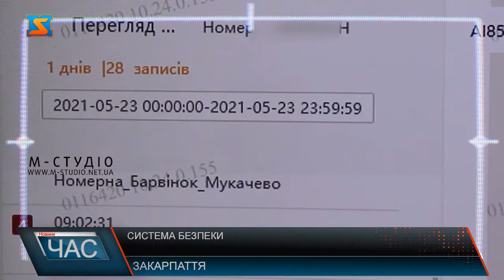Система безпеки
У нашому краї продовжується реалізація програми «Безпечне Закарпаття», завдяки ній поліція оперативно може розкривати та попереджувати злочини. Камери можуть розпізнавати номерні знаки, і прокладати маршрут зловмисників. Встановлені вони на території усієї області. Закарпатська область нещодавно долучилася до реалізації сучасної системи розшуку «Гарпун». Вона є одним із напрямків розвитку проекту «Безпечне Закарпаття», який ефективно працює на території краю. Система направлена на максимально ефективне використання камер відеоспостереження. Вона дає можливість використовувати інформаційно-пошукову систему «Гарпун» для розкриття злочинів. Основними завданнями подібних камер є фіксування номерних знаків, тобто швидко виявляти «двійників» та номери, які офіційно вважаються знищеними. Така система дозволяє й швидко знаходити транспортні засоби, які перебувають у розшуку.  У поліції області наголошують на важливості такого проекту, адже будь-які сучасні технології, які покращують життя громадян та посилюють їх безпеку є тими цілями, яких прагне поліція.